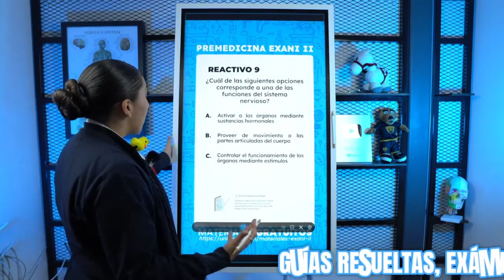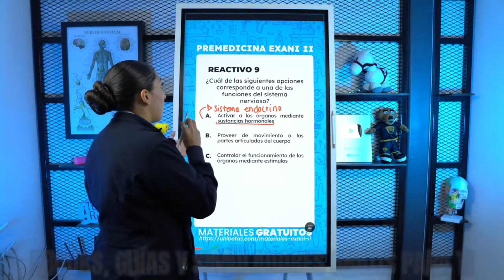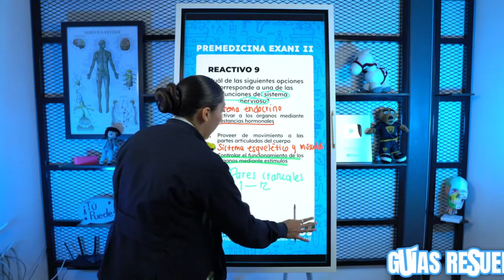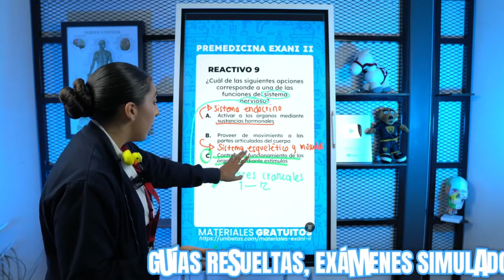Examen Simulador Exani II: Reactivo 9 Premedicina - Sistema Nervioso Central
¡Hola, futuro talento médico! 🌟 Soy la Profe Sofía y en esta clase vamos a analizar el Reactivo 9 del Examen Simulador Exani II. Nos enfocaremos en una función clave del sistema nervioso, vital para nuestra interacción con el mundo.

A lo largo de este video, exploraremos:
- Cómo el sistema nervioso procesa y responde a los estímulos. 🎯
- La relevancia del sistema nervioso en la coordinación de funciones corporales. 📚
- La interacción entre el sistema nervioso y otros sistemas del cuerpo. 🤔
- Métodos de estudio y memorización de las funciones nerviosas para el examen. ✅

El conocimiento del sistema nervioso es esencial para cualquier aspirante a las ciencias de la salud, y con mi guía, estarás más que preparado para enfrentarte a esta parte del Exani II.

¿Tienes dudas o comentarios? Escríbelos abajo, ¡estoy aquí para apoyarte! 💡

🎓 ¿Vas a presentar el Exani II 2025?  👉 Aparta tu lugar al curso Exani II súper pro desde
✅ Logra quedar en la carrera que tú quieras con el curso examen de admisión del nuevo Exani II.